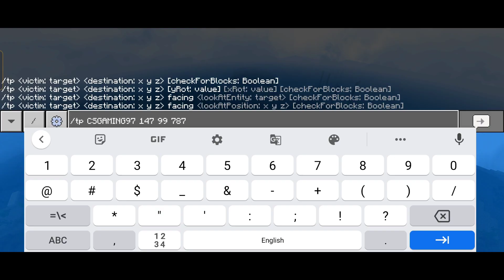Best God seed in Minecraft 1.19 😲 Minecraft Hindi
Minecraft
Minecraft Hindi
seed 1.29